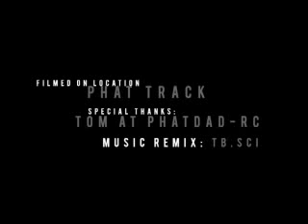HPI 5T on track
HPI Baja 5T on the track.